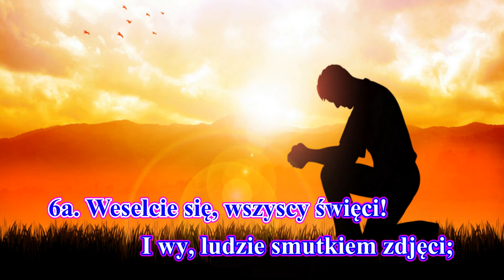GŁOS WDZIĘCZNY Z NIEBA WYCHODZI (II var , karaoke)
Viešpaties  giesmė

Palaimingo giedojimo!

Muzika grigališkojo himno
"Conditor alme siderum"